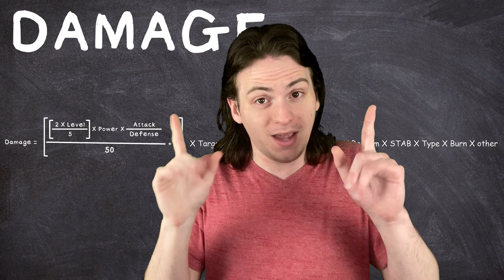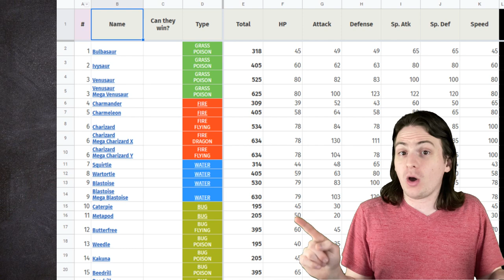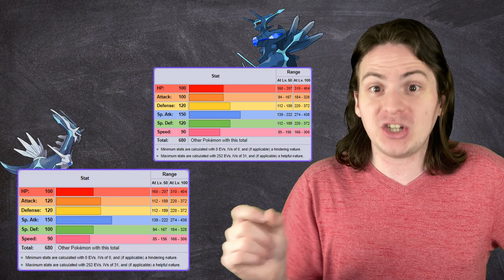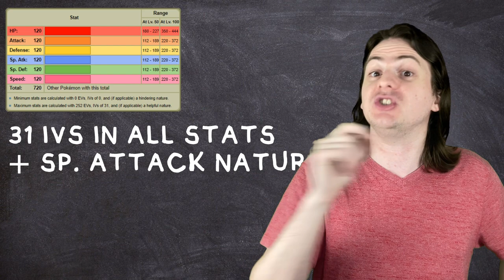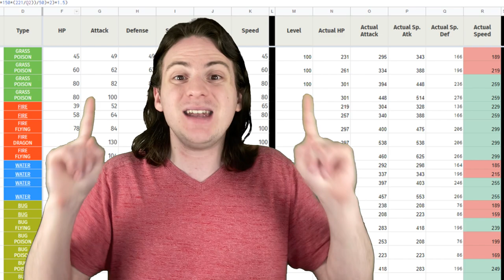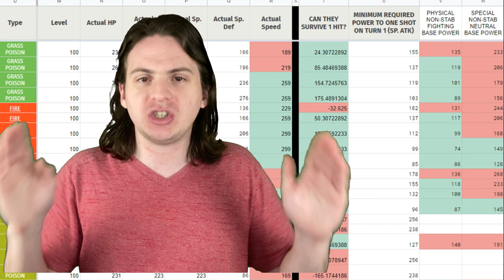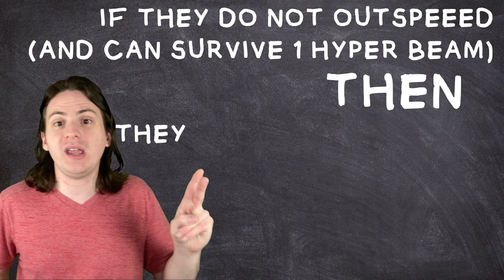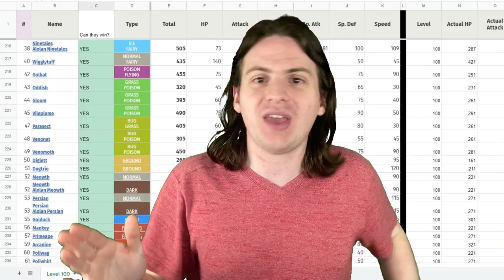I Used Math to find EVERY Pokémon stronger than Arceus! (TheChiptide Show)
Is Arceus truely the all powerful God of the pokemon world like everyone says, or is it just another guy? Today, I use cold, hard math to find the answer, and calculate every single pokemon than can canonically kill Arceus!

Here's a link to the spreadsheet with all my calculations, if you want to dig deeper into the math used and look up any pokemon